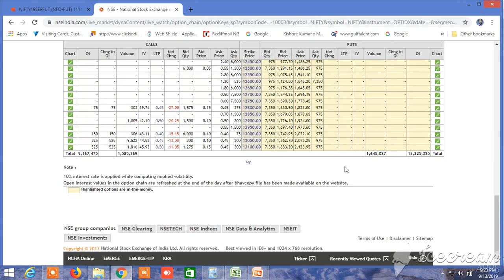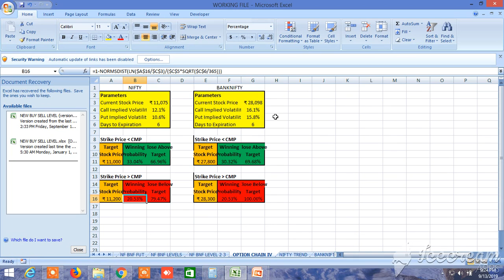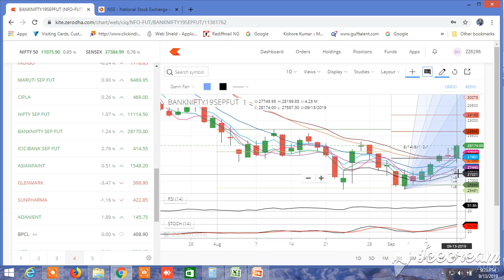NIFTY BANKNIFTY MONDAY 16.09.2019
PROBABLE NIFTY BANKNIFTY DIRECTION HAS BEEN PREDICTED, NIFTY AND BANKNIFTY CHART, PROBABILITY HAS BEEN SHOWN, NIFTY OPTION CHAIN ANALYSIS DONE, BANKNIFTY OPTION CHAIN ANALYSIS REVEALS THAT IT'S PCR 1.3, RESISTANCE IS AT 28200 AND SUPPORT IS 27800, LONG BUILD UP IN CALL SIDE AND SHORT BUILD UP IN PUT SIDE , PROBAILITY DOWNWARDS INDICATING IT WILL KEEP UP IT'S UPTREND THOUGH SOME OCCASSIONAL PULL BACK WILL OCCUR.